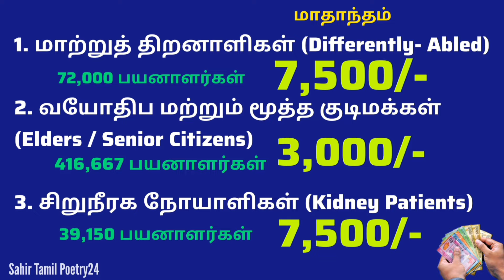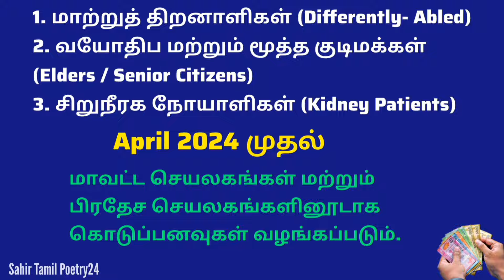அஸ்வெசும நலன்புரி திட்டம் 2024 : விஷேட கொடுப்பனவு | aswesuma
2024-February-04

🌟Online மூலம் விண்ணப்பிக்க..

👉 அஸ்வெசும விண்ணப்பப் படிவத்தை Online மூலம் பூரணப்படுத்துவது எப்படி?

👉 அஸ்வெசும விண்ணப்பப் படிவத்தை (form) பூரணப்படுத்துவது எப்படி?

🌟விண்ணப்பங்களை தமிழில் பெற..

🌟விண்ணப்பங்களை சிங்களத்தில் பெற..

அஸ்வெசும நலன்புரி திட்டம் 2024,
விஷேட கொடுப்பனவு பெறும் பிரிவினர்

👉அஸ்வெசும நலன்புரி சபையின் இணையத்தளம்..
⭐(புதிய விண்ணப்பங்கள், அஸ்வெசும பெயர்ப் பட்டியல் மேன்முறையீடுகள் மற்றும் மேலதிக தகவல்களுக்கு...)

🌟தமிழில் இணையத்தளத்தை தொடர..
(விண்ணப்பங்கள், அஸ்வெசும பெயர்ப் பட்டியல்,  மேன்முறையீடுகள் மற்றும் செய்திகளுக்கு)

👉நலன்புரி நன்மைகள் சபையின் இதுவரை கொடுப்பனவுகள் கிடைக்காத மற்றும்
⭐மேன்முறையீடு செய்தவர்கள்
(தங்களது தே.அ.அட்டை இலக்கம் அல்லது நலன்புரி நன்மைகள் சபையால் வழங்கப்பட்ட QR இலக்கம் ( குடும்ப அலகு இலக்கம்) குறிப்பிட்டு search என்பதை click செய்து அறிந்து கொள்ளலாம்..)

👉அரசாங்கத்தின் "அஸ்வெசும" நலன்புரி திட்டத்தின் கீழ் பண கொடுப்பனவுகள் பெற்றுக் கொள்ள தகுதியுடைய ⭐அஸ்வெசும பெயர் பட்டியலில் உங்கள் பெயர் அல்லது உங்கள் உறவினர் பெயர் உள்ளடக்கப்பட்டுள்ளதா என்பதை அறிந்து கொள்ள இந்த லிங்கை கிளிக் செய்யவும்..

(இணையதளத்திற்கு சென்று உங்கள் மாகாணம் மற்றும் மாவட்டம் மற்றும் பிரதேச செயலக பிரிவு மற்றும் கிராம நிலதாரி பிரிவினை தெரிவு செய்து View registry என்பதை கொடுப்பதன் மூலம் விபரங்களை பார்வையிட முடியும்.)

00:00 அஸ்வெசும விஷேட கொடுப்பனவு
00:05 அஸ்வெசும விஷேட கொடுப்பனவு பிரிவினர்
00:16 கொடுப்பனவுக் காலம் மற்றும் தொகை
00:44 கொடுப்பனவுகள் பெறும் இடம்

🎯Thanks for Wonderful Resources:
Welfare Benefits Board,
Youtube Studio

® All Voice & Edits Owned by Sahir Tamil Poetry24